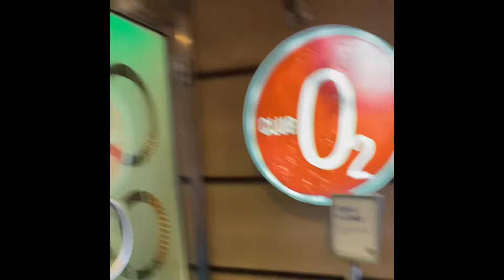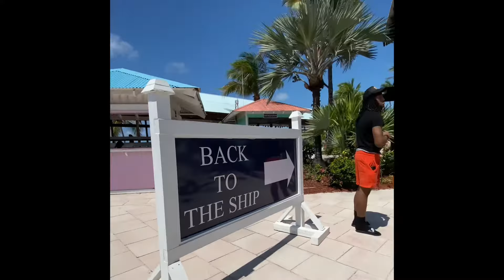Cruise Vlog Carnival Sunshine cruise vlog carnival travel #2023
First time cruiser, we traveled to Nassau Bahamas & Princess Cay on the Carnival Sunshine! What a beauty.

Check out my eBook: A Guide to achieving success as a travel agent

Interested in becoming a travel agent. We are a Non-MLM host agency. Visit zorastravelbliss.org to get started today.